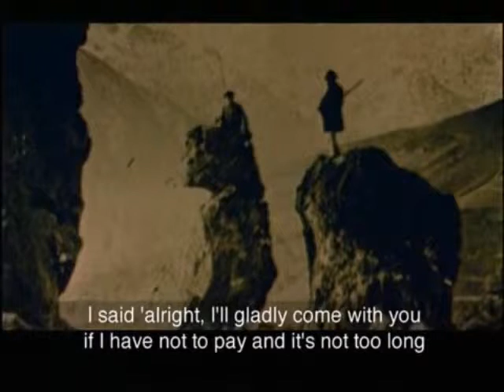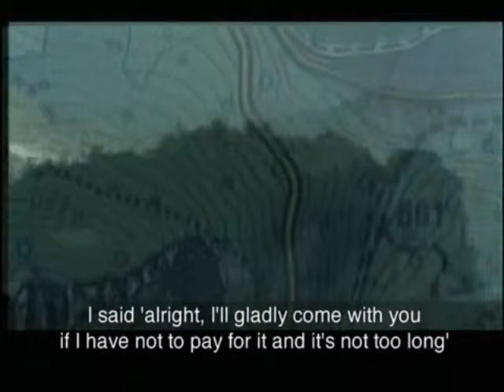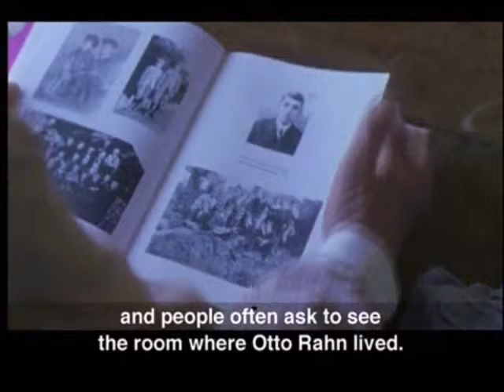The Secret Glory Part 3-11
The Secret Glory -, A documentary about the bizarre life of Nazi SS officer Otto Rahn, focused on his search for the mystical Holy Grail of Christ.